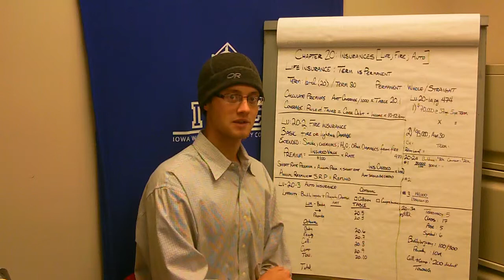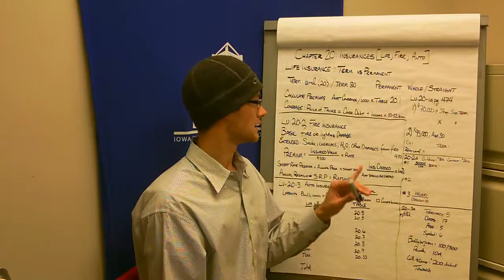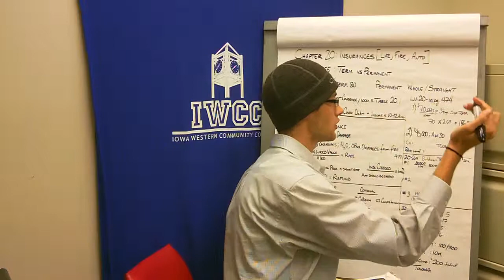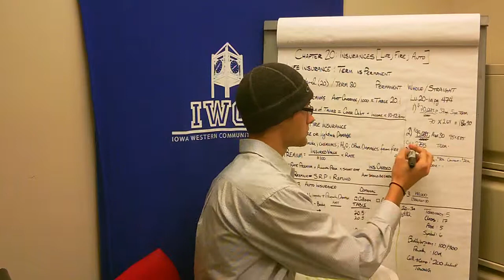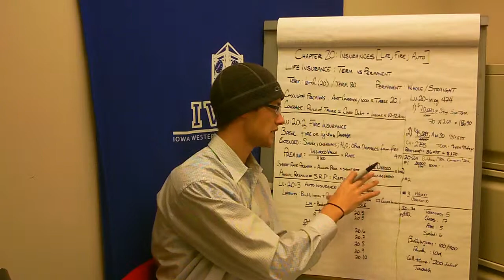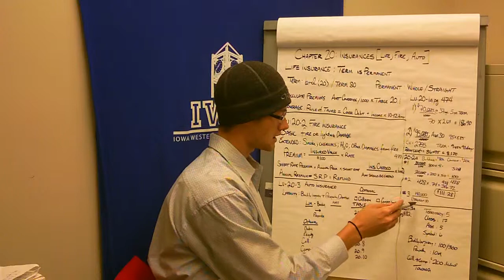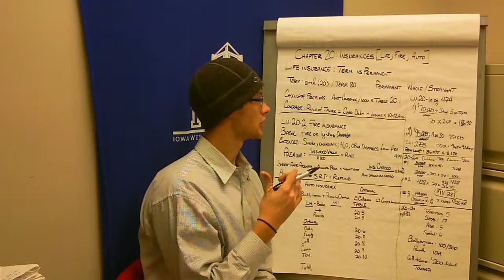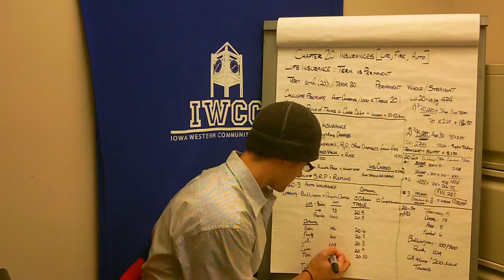Chapter 20: Insurances (Life, Fire, Auto)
IWCC Business & Financial Math, Chapter 20: Insurance (Life, Fire, Auto)